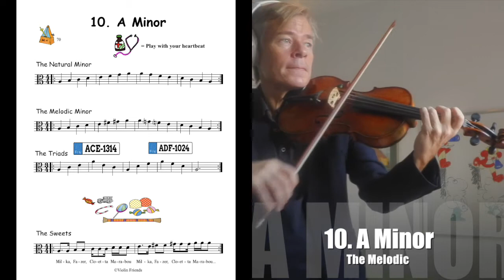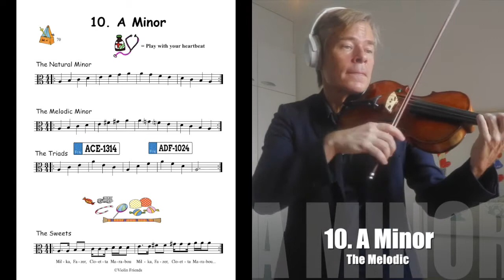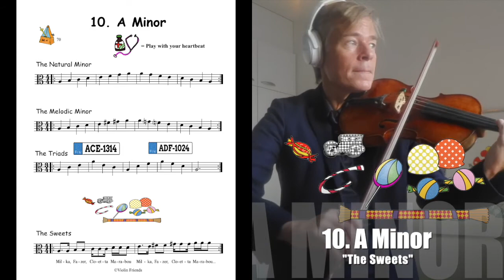10. A Minor for viola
Do you know the difference between the natural minor, the melodic minor and the harmonic minor?
Playing scales can be fun! Try and practice your a minor with this video and let me know how you are doing!
Natural minor - melodic minor - triads- the "Sweets"